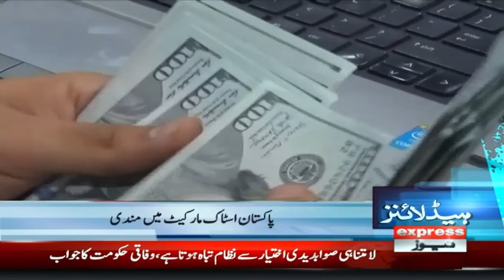Rain on 12 Rabi ul Awal | News Headlines 07 Am | 29 September 2023 | Express News